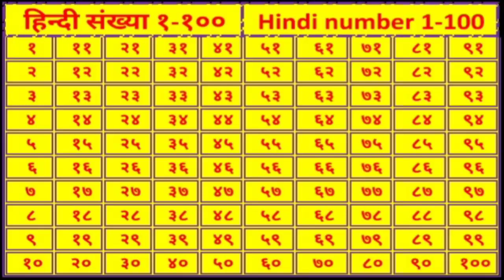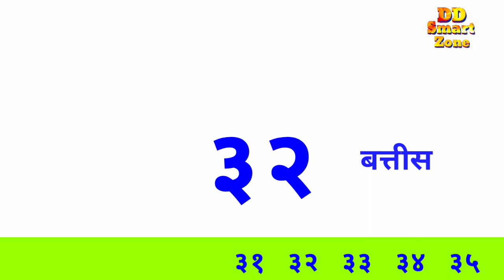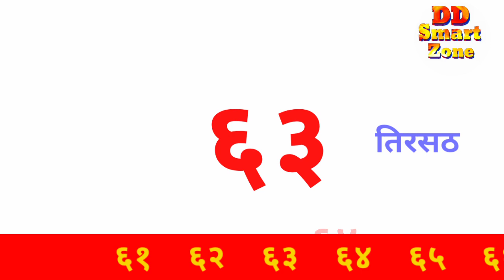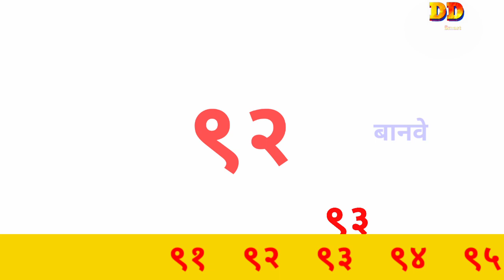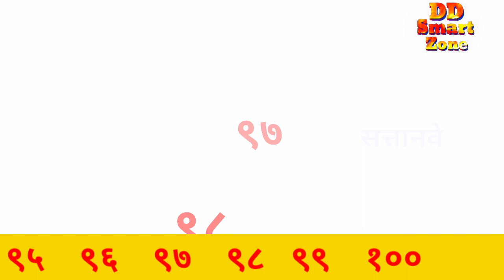Number 1-100 (Hindi-हिंदी) | Counting number Ek do tin hindi | Ek se so tak hindi sankhya गिनती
This tropic will be helpful for you to Introduce with Hindi number 1-100. You can learn Hindi number 1+100 in 4 minutes.